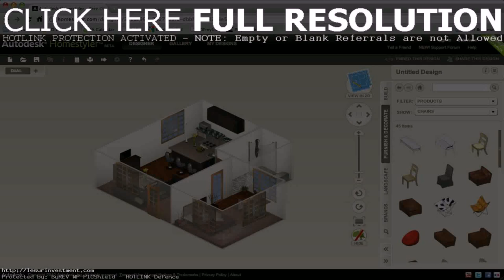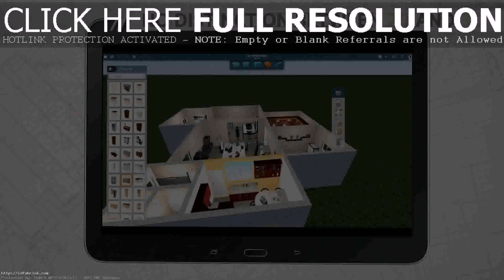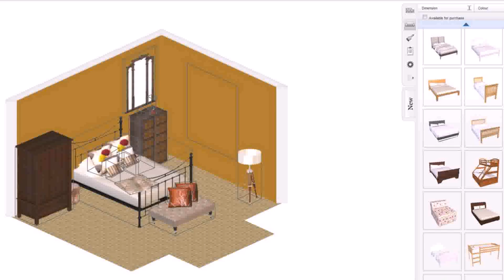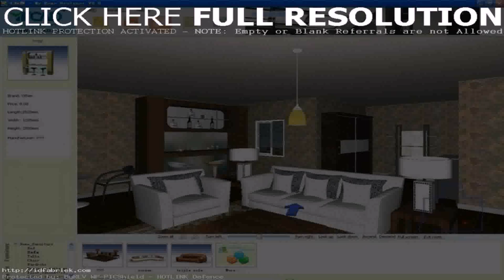Make Home Design Online Game (see description) (see description)